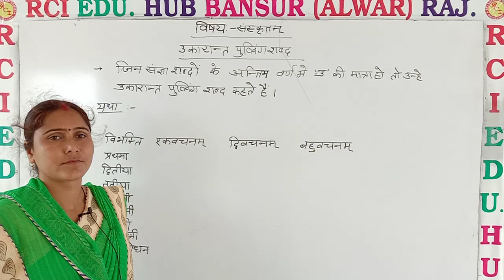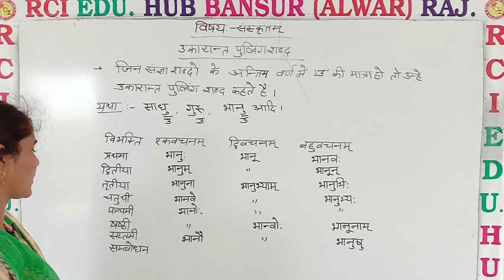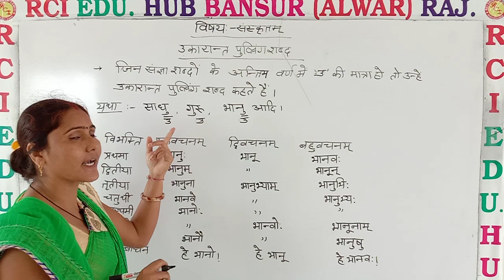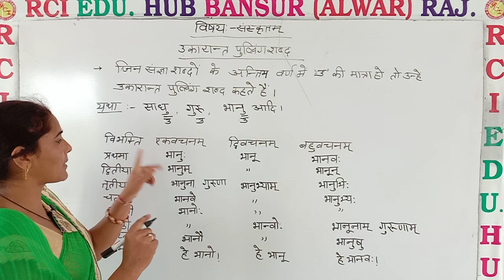उकारांत पुल्लिंग ll by nishu mam